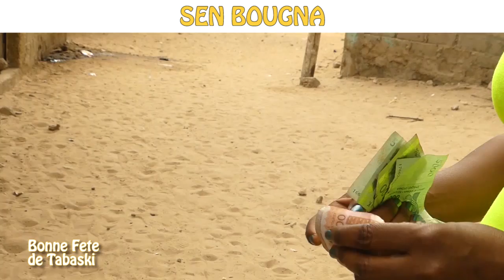Noye Moyto Sa None TABASKI MAMA dernière épisode